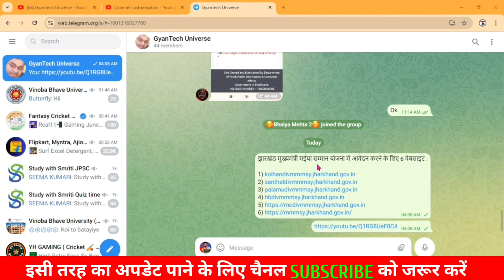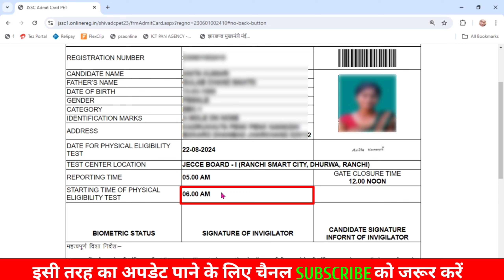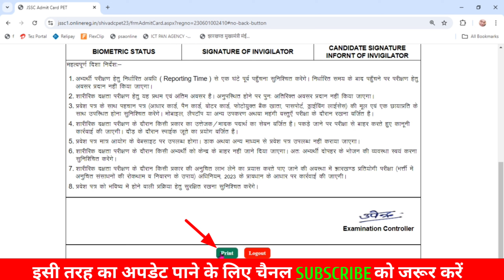JSSC Excise Constable Physical Test Admit Card Download kaise kare || Admit Card Download link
So frds,
              इस वीडियो में हम बताये है, की jssc के द्वारा जो excise constable का physical text होने वाला है, उसके लिए आप कैसे admit Card को download करेंगे आज की इस वीडियो में पूरी जानकारी के साथ बताया हूं|

I need your support friends❤️❤️❤️

_________Like__________________________
 __________Comments__________________
  _______________Share____________________
   _________________SUBSCRIBE NOW__ ______

jssc physical Admit Card Download
Excise constable Admit Card Download
how to download jssc excise constable Admit Card Download
constable Admit Card Download
Jharkhand excise Constable Physical Admit Card Download

Jharkhand PoliceOther statestudentapply
document